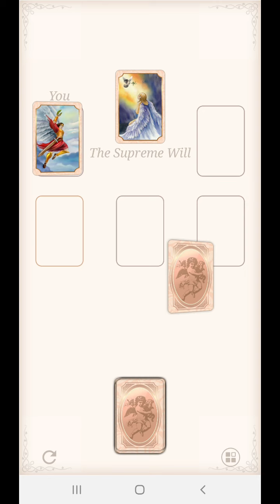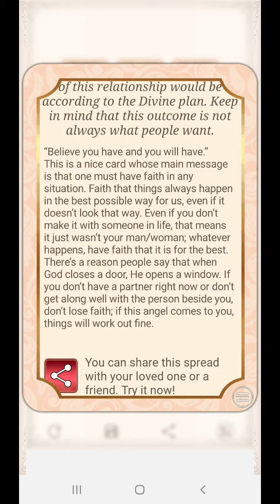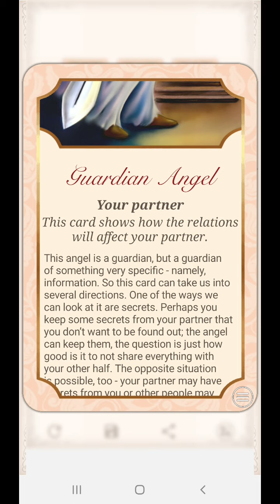BONUS. ARIES. Jika hubungan terasa sukar diperbaiki. Kuncinya adalah keyakinan akan hubungan ini.